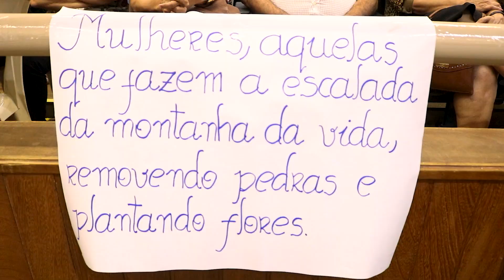HOMENAGEM DIA DAS MULHERES CÂMARA MUNICIPAL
Ainda em comemoração ao dia internacional da mulher. 21 mulheres que tanto contribuem no crescimento da cidade e região. E claro, a Univale, não poderia ficar de fora. A Professora, Lissandra Rocha, atualmente está no segundo mandato como reitora na Universidade Vale do Rio Doce, recebeu o diploma Berta Lutz.